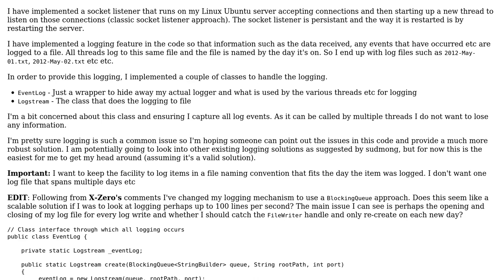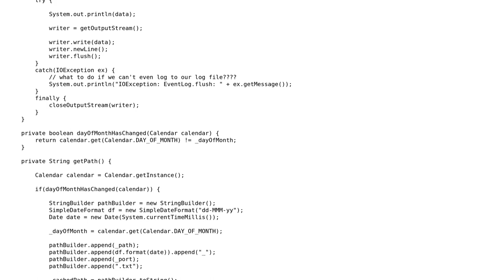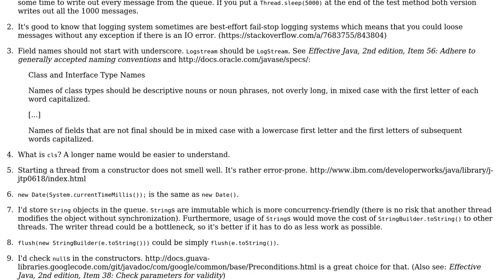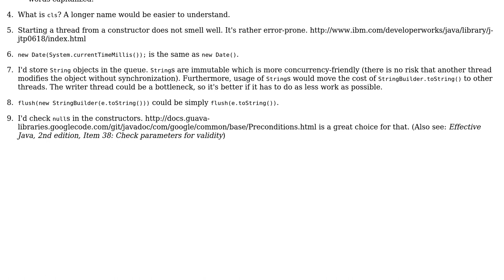Code Review: Robust logging solution to file on disk from multiple threads on serverside code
With thanks & praise to God, and with thanks to the many people who have made this project possible! | Content (except music & images) licensed under CC BY-SA | Music | Images & others | With thanks to user rolfl user palacsint user Karthik Kumar Viswanathan user dreza and the Stack Exchange Network Trademarks are property of their respective owners. You are responsible for your own actions.